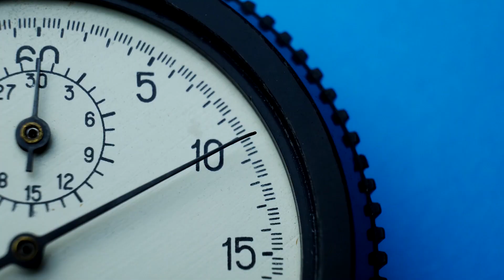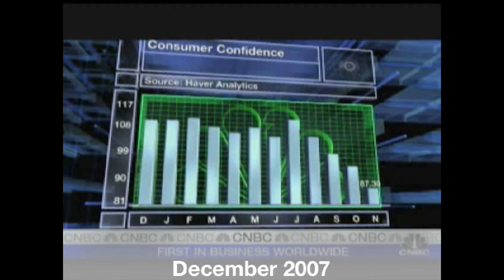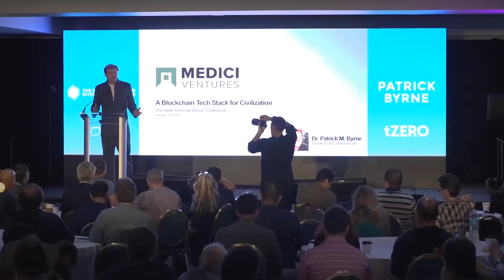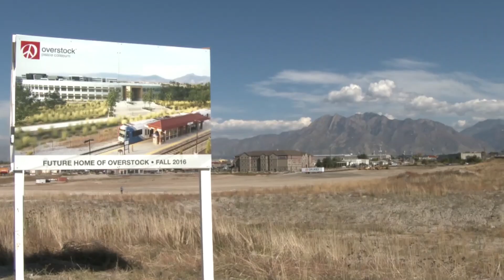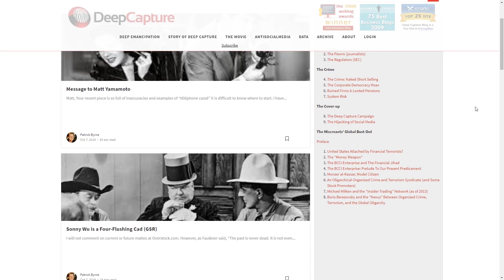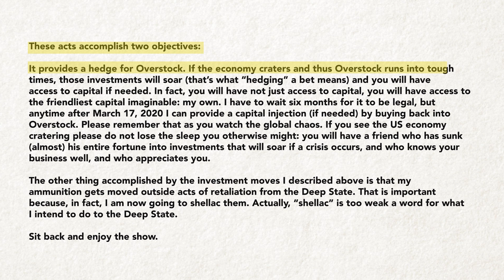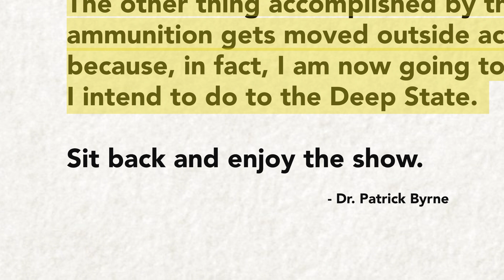Who is Patrick Byrne?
The former Overstock CEO, Dr. Patrick Byrne, is a man shrouded in mystery and history.

Embroiled in the most defining political investigation of the last decade while running a furniture eCommerce company turned blockchain incubator; Patrick Byrne is now "on the run" - promising a "shellac"-ing of the deep state as he hedges the entirety of his wealth in Gold, Silver and Cryptocurrency.

A few links below if you wish to learn more about Patrick Byrne:

(READ FIRST!) A Billion Dollar CEO, A Convicted Russian Agent And The FBI: